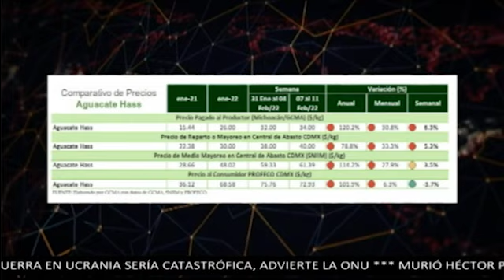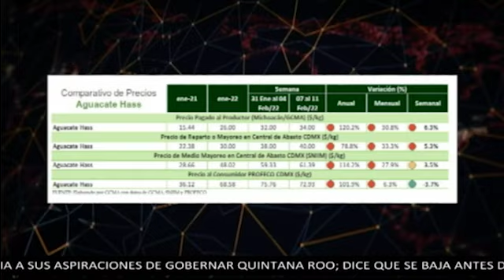Juan Carlos Anaya, Director Gral. Grupo Consultor de Mercados Agrícolas, con José Cárdenas Informa